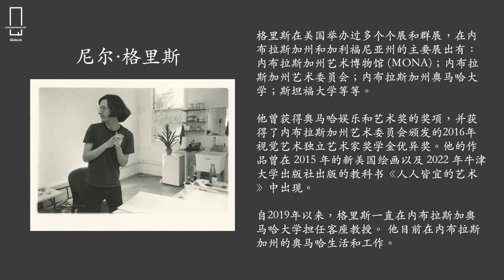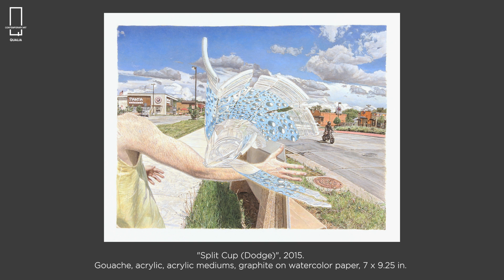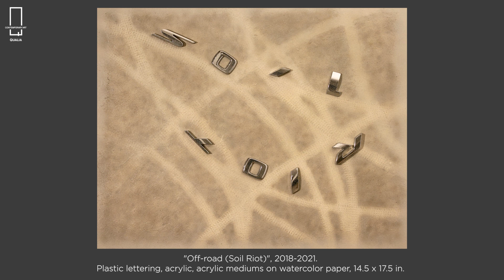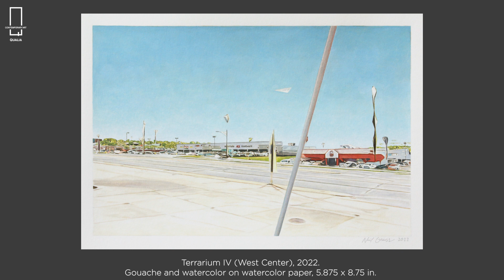Exhibition "Inland Current" Featuring Artist Neil Griess, April 5 ~ May 19, 2023